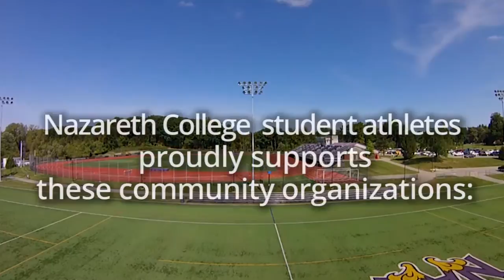Fisher vs Nazareth Men's Lacrosse Empire-8 semifinals 4.29.15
Fifteenth-ranked Nazareth outscored visiting St. John Fisher 13-4 in an Empire 8 men's lacrosse semifinal contest on Wednesday afternoon. Eight players contributed at least one goal for the Golden Flyers' offensive attack, while Nazareth's tenacious defense held the Cardinals' offense scoreless for nearly 38 minutes from the end of the first quarter through the opening minutes of the fourth. Juniors Troy Haefele and Luke Wooters combined for six goals and two assists. Haefele has 43 goals and 30 assists on the season, and Wooters has amassed 94 total points on 46 goals and 48 assists.